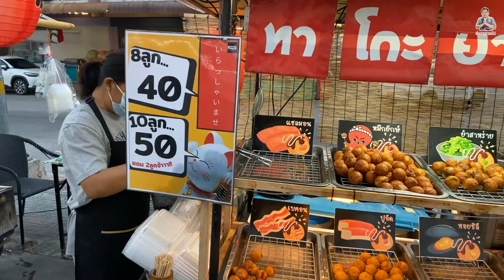ขนมครกญี่ปุ่น (ทาโกะยากิ) ขายดีมากๆ "ชลบุรีทาโกะยากิ"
แอดสะดุดตา "ร้านทาโกะยากิ" ร้านนี้มากครับ ไอเดียการแต่งร้านสไตล์ญี่ปุ่นสุดเก๋ไก๋ ที่สำคัญ อร่อยด้วยครับ ร้านนี้มีชื่อว่า "CHONBURI TAKOYAKI"

พิกัด อยู่หน้าเซเว่นสาขาพระยาสัจจา30 ขายทุกวัน ตั้งแต่ 16.00 น.ถึง 22.00 น. หยุดทุกวันอาทิตย์ครับผม

เดินสายถ่ายคลิป ร้านยำ ร้านอาหารข้างทาง ตลาดนัดฯ สนับสนุนคนทำมาหากิน